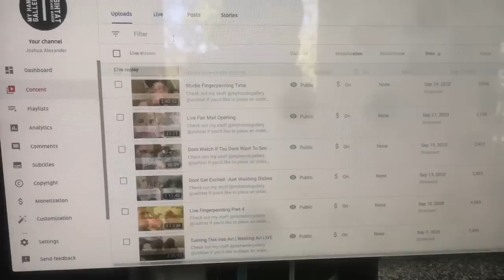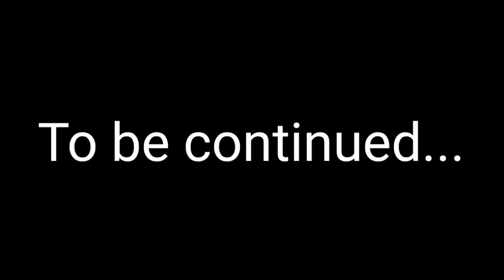Ashley's Chicken coop Part 9 | Another VLOG #90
A while back we got a couple more chickens at the same time we gave one back to the farm. This is that story plus a few improvements.

Consider becoming an asskicker and getting your name on the door

Keep kicking ass with both feet!